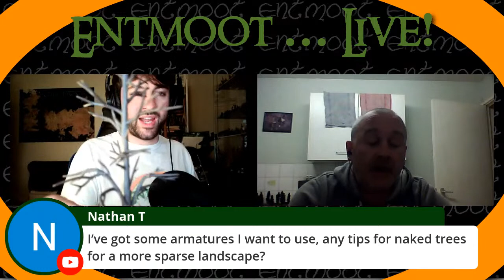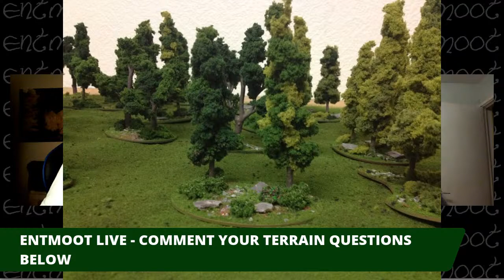ENTMOOT LIVE - HOW TO MAKE TREES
Harry is joined for the usual MESBG Chatter and Games.
This time co-host is community star Andrew Pennington who'll show us how to make Forest Terrain for tabletop gaming!